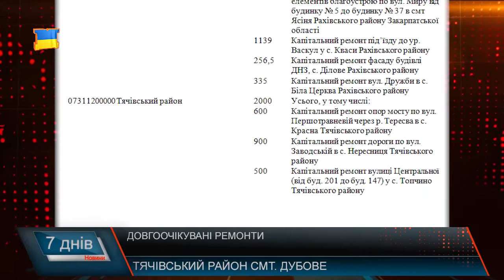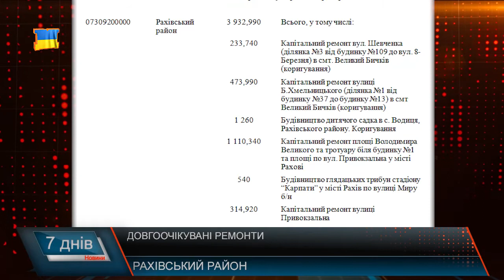Ремонти тривають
Протягом року у різних районах Закарпаття вдалося чимало зробити для облаштування та ремонту доріг. Частина фінансування – і за рахунок державних субвенцій. Місцеві кажуть – ремонтують ті ділянки, які асфальту не бачили десятиліттями. Так, у Тячівському та Рахівському районі , в тому числі і за рахунок коштів державних субвенцій, які у цих районах отримали за сприяння народного депутата Василя Петьовки вдалося відремонтувати велику частину доріг та здійснити благоустрій.